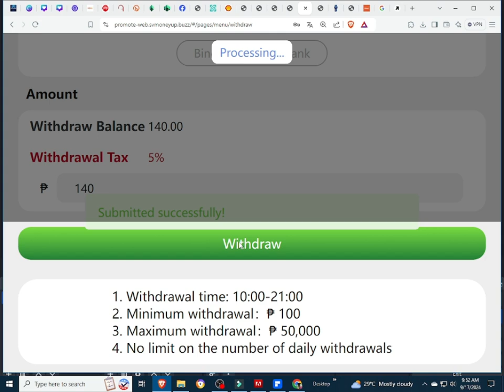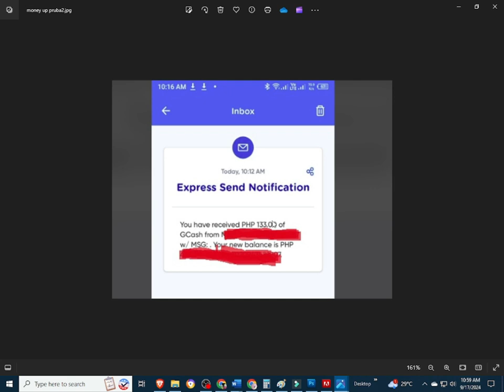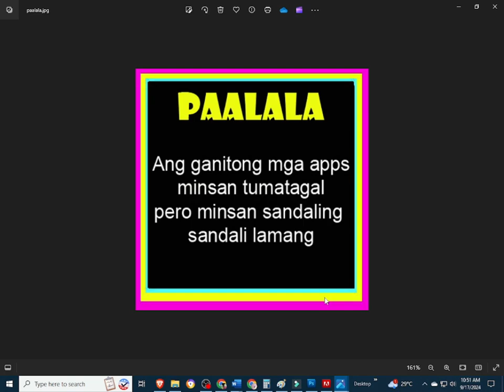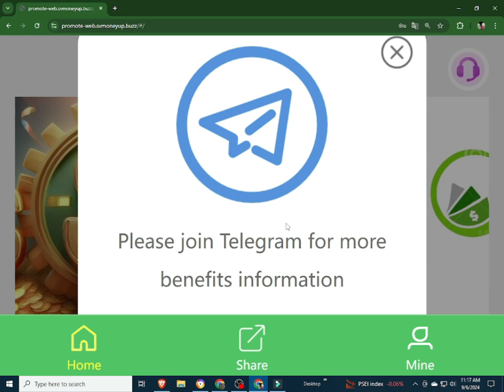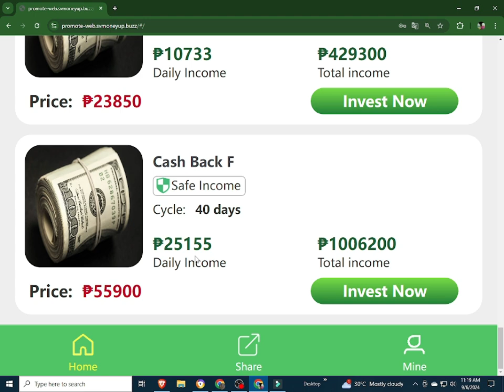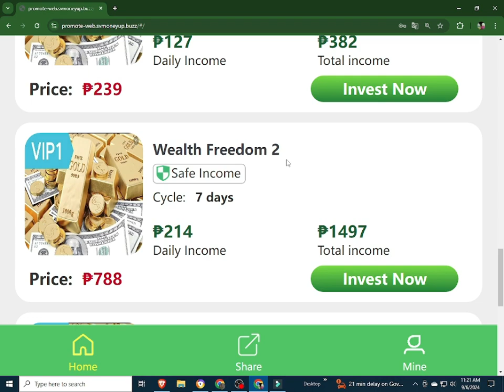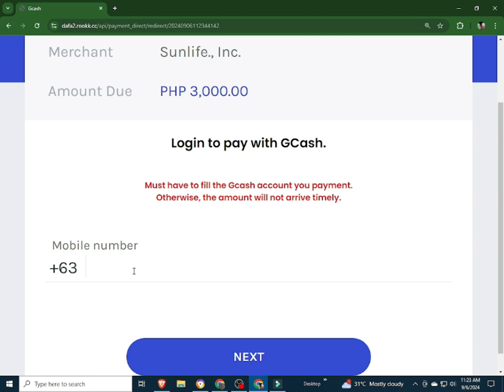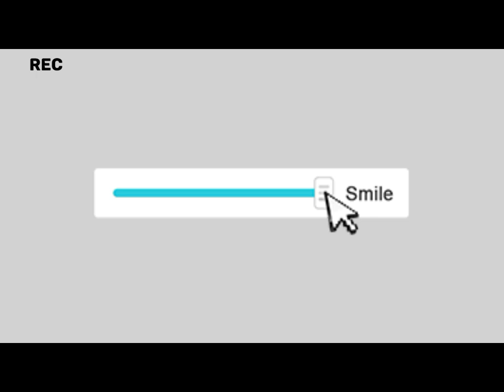MONEY UP | MONEY UP UPDATE | MONEY UP PROOF OF WITHDRAWAL | MONEY UP APP REVIEW | MONEY UP WITHDRA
INPUT THIS INVITATTION CODE FOR FREE 1000 COINS:
CUVCWT

INVITATION CODE:
42K2F6

PLEASE INPUT MY REFERRAL ID :
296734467